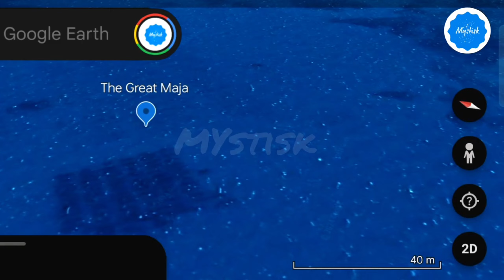I Found Scary Sea Monster THE GREAT MAJA ! on Google Maps and Google Earth 😱mystisk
I Found Scary Sea Monster THE GREAT MAJA ! on Google Maps and Google Earth 😱